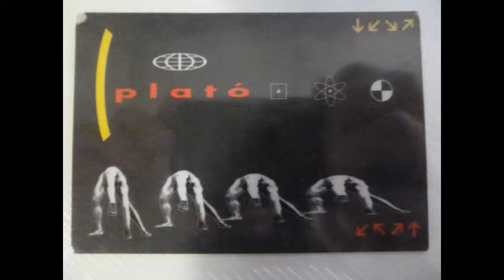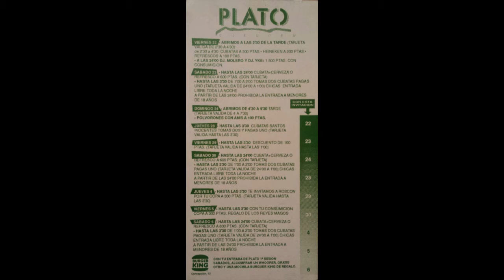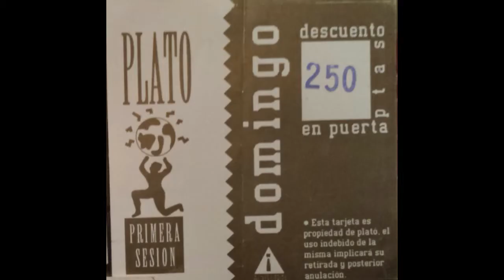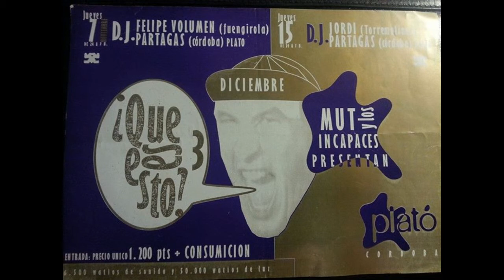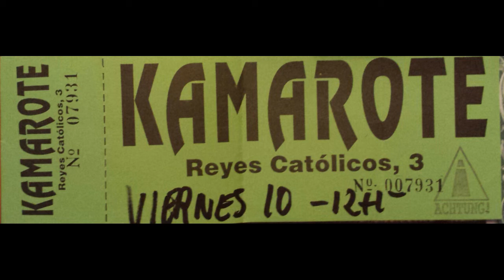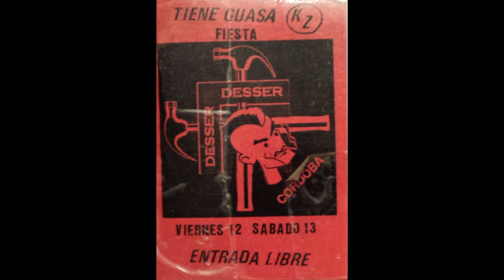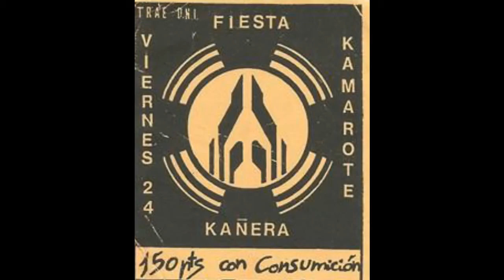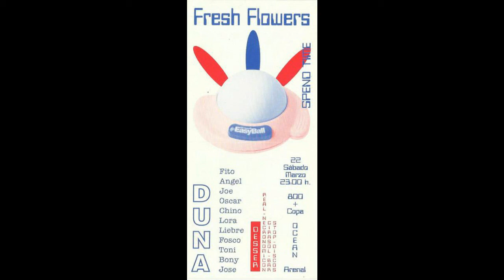Natural Born Grooves - Groovebird |Discoteca Plató Córdoba| 1995